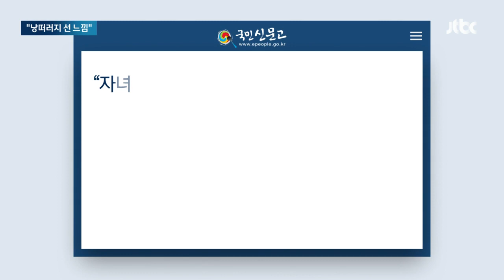"낭떠러지 서는 느낌"…교권 침해 인정받아도 보호는 '실종' / JTBC 뉴스룸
교사의 교권이 침해됐을 때 '교권보호위원회'라는 보호 장치가 있기는 하지만, 교사들은 이 제도가 제 역할을 못하고 있다고 지적합니다. 어렵게 교권 침해를 인정받아도 학교 측에서 다른 학교로 가는 건 어떠냐고 등 떠미는 경우도 있습니다.